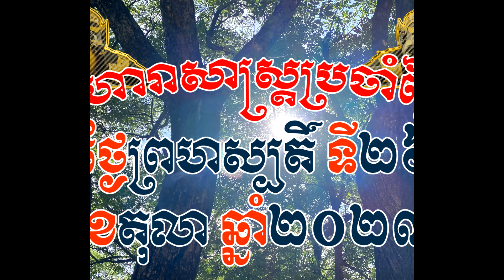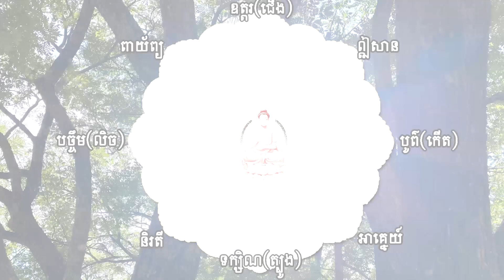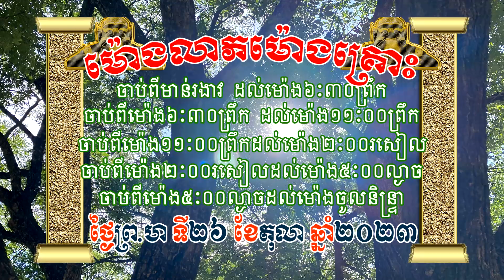ហោរាសាស្រ្តថ្ងៃព្រហស្បតិ៍ ទី២៦ ខែតុលា ឆ្នាំ២០២៣ | horoscope by 7TVKH, Feng shui, Thursday/26/10/2023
ហោរាសាស្រ្តថ្ងៃព្រហស្បតិ៍ ទី២៦ ខែតុលា ឆ្នាំ២០២៣ | Khmer horoscope by 7TVKH, Feng shui, Thursday/26/10/2023